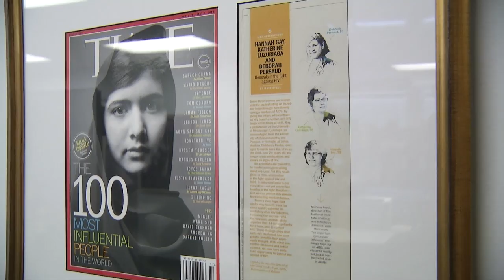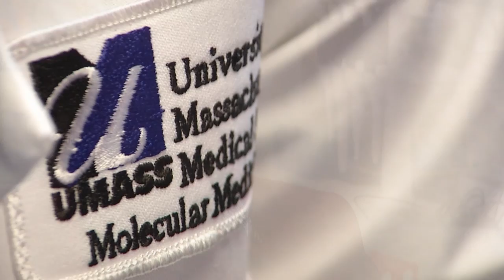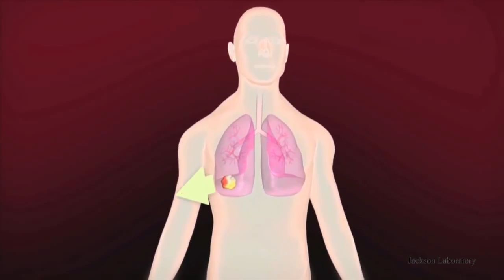Science that's changing the world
Our mission: To advance the health and well-being of the people of the commonwealth and the world through pioneering education, research and health care delivery along with clinical partner UMass Memorial Health Care, the largest health care provider in Central Massachusetts.
UMMS was founded in 1962 to provide affordable, high-quality medical education to state residents and to increase the number of primary care physicians practicing in underserved areas of Massachusetts. Consistently ranked by U.S. News & World Report as one of the leading medical schools in the nation for primary care education, we’re also a research powerhouse, withfederal and private research grants and contracts exceeding $240 million in fiscal year 2013. Enhancing health and science education, ensuring community health, building a diverse workforce and enriching lives through extensive community outreach are all parts of our mission.